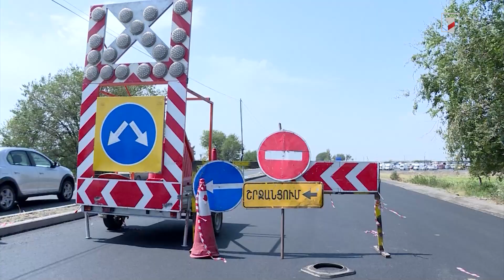Պետբյուջեից մոտ 117 մլրդ դրամ կհատկացվի 2023-ի ճանապարհաշինության համար